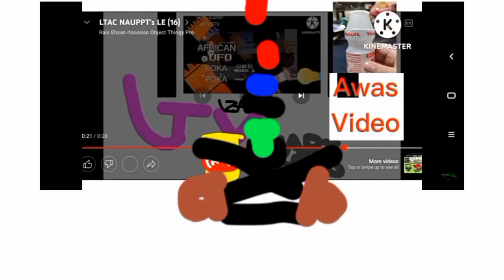LTAC NAUPPT's LE 18